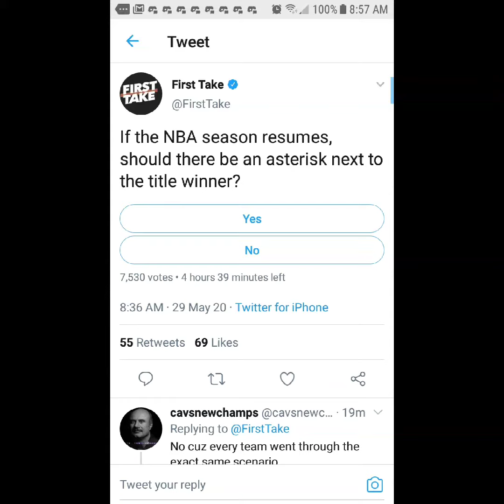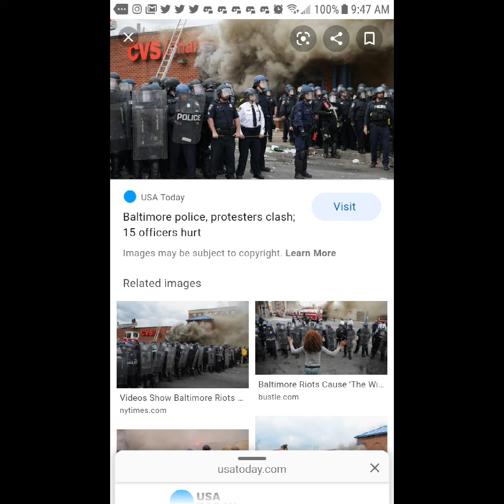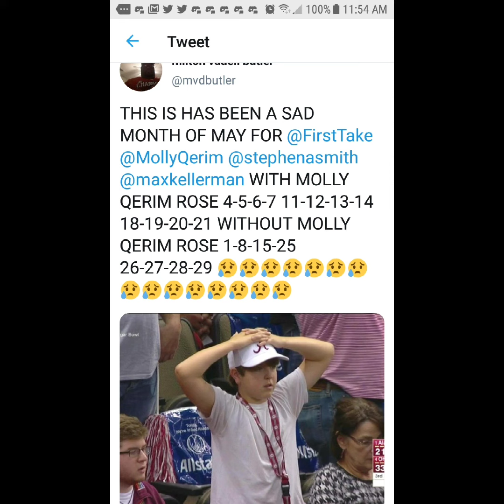I Watched First Take NYC On 5 29 2020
No Molly Qerim Rose And Stephen A Smith On First Take Sad Way To End On May On A Ugly Note